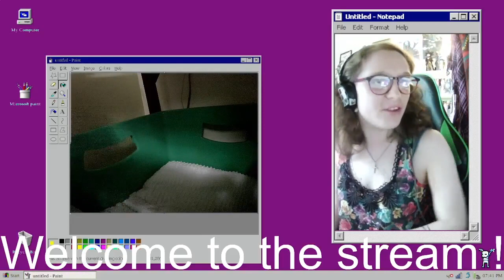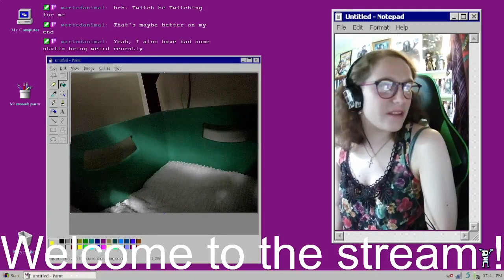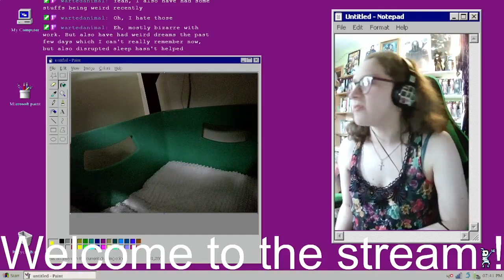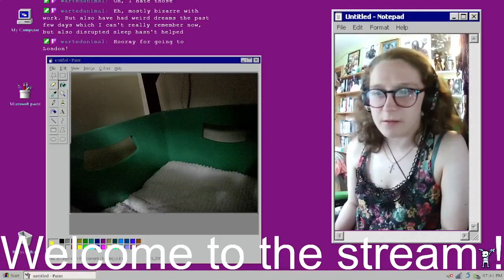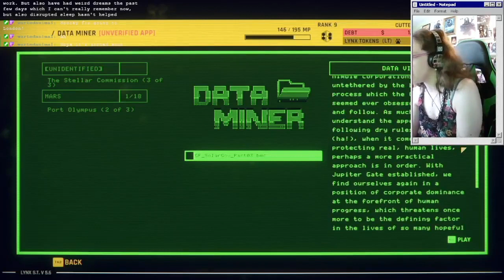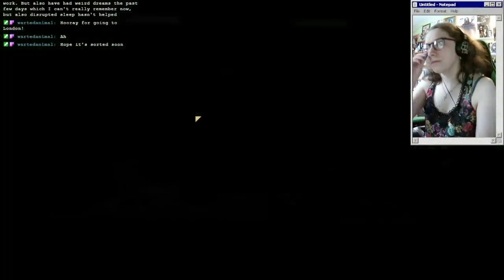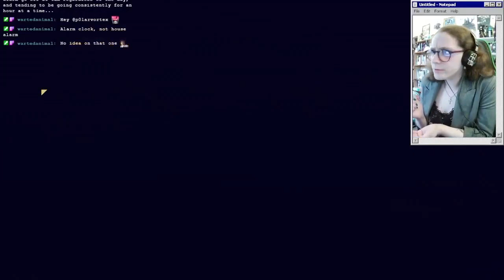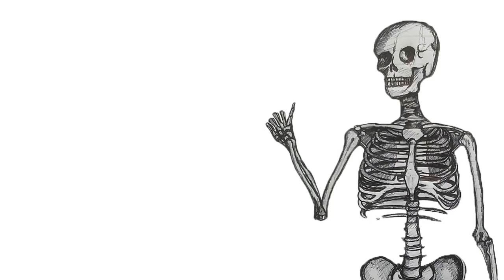Let's Play: HARDSPACE SHIPBREAKER | Part 14